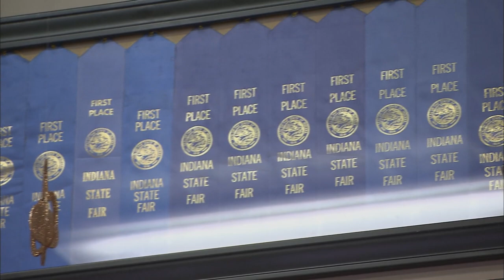Lisa's Pie Shop | A Few Good Pie Places | PBS Food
On Highway 31 in rural Indiana, Lisa Sparks, her husband Jim and her crew of bakers have a big beautiful bakery where they produce a lot of baked goods that have earned them recognitions in many pie competitions around the state and the country. They also make Indiana’s official State Pie, the sugar cream, and they have lots of loyal customers.

Bakeries are popular places. They smell great. They are full of wonderful things to eat, from crusty breads to gooey and sweet treats. And they often become neighborhood meeting places, where bakers work hard and where people often leave with good feelings as well as fresh baked goods. Watch A Few Good Pie Places on August 25 at 8pm on PBS or anytime